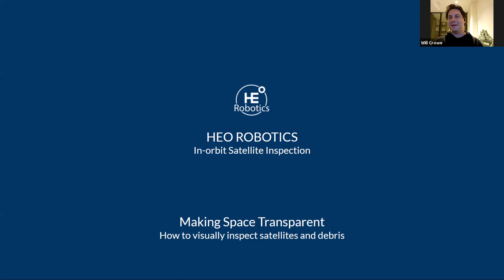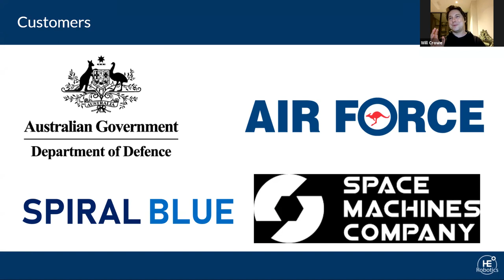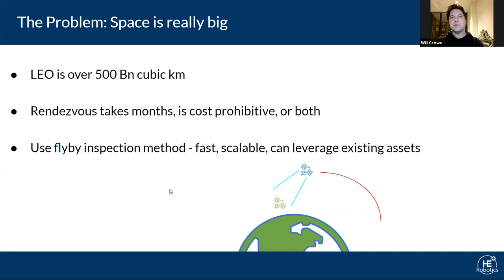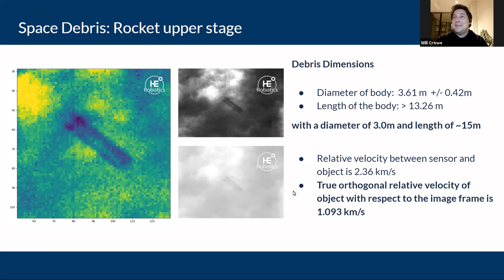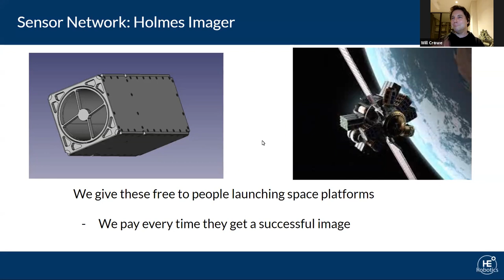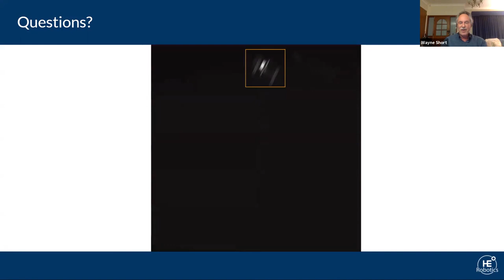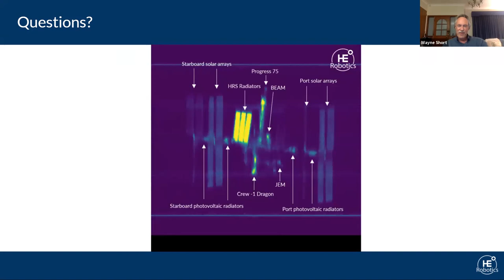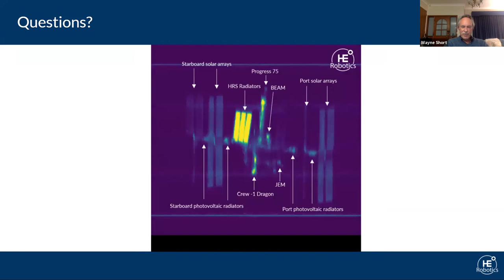"Making Space Transparent" - Dr Will Crowe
October 2021 - Dr Will Crowe from HEO Robotics talks about "Making Space Transparent - how to visually inspect satellites and debris: